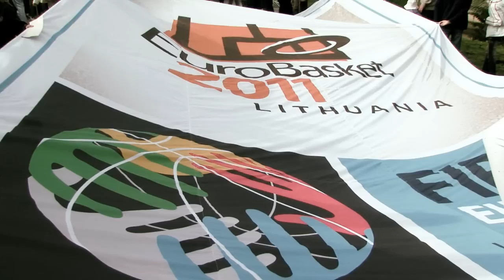EuroBasket 2011 - The full story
Relive the key moments of EuroBasket 2011 in Lithuania... We've moved! For all new FIBA Europe content please head